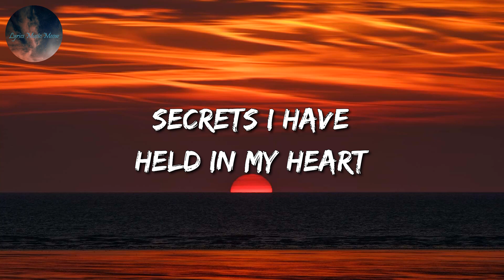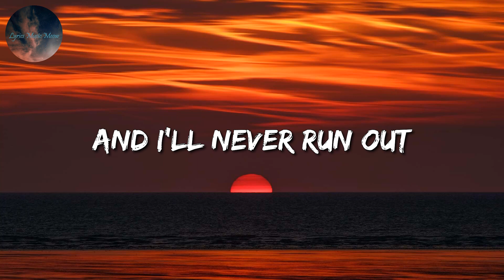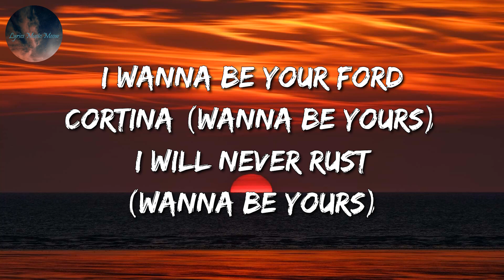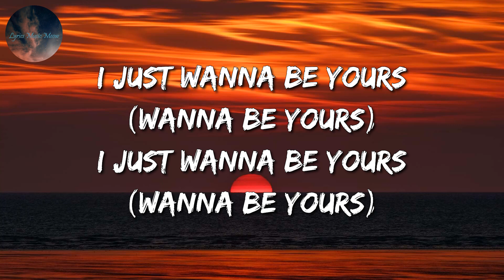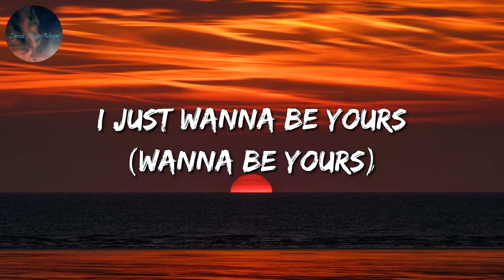Arctic Monkeys - I Wanna Be Yours (Lyrics)